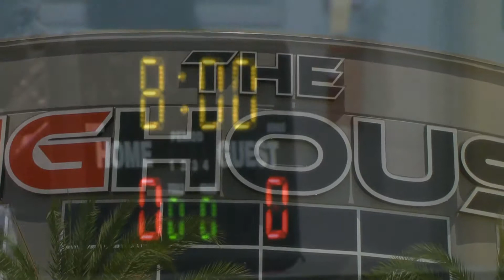Chosen Ones vs Lakeland Hawks 1st Q - May 9, 2015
Chosen Ones vs Lakeland Hawks
2015 Florida AAU District Championships
Boys 14U - Division 2
May 9, 2015
The Big House
Tavares, Florida
1st Quarter